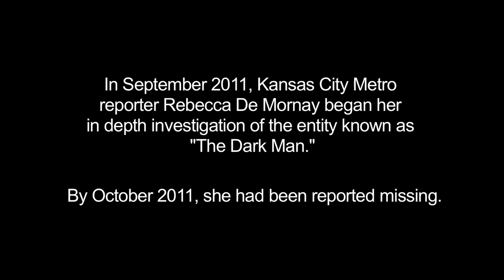The Devil in Oak Grove Official Teaser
Synopsis: In the quiet town of Oak Grove, Kansas, there is a story of a man known to the locals as "The Dark Man."  In 2011, a Kansas City Metro reporter visited the town to investigate the sightings.  Her tapes are the only evidence of the horrors she faced.

Directed By: Josh Lewin
Written By: David Skaggs